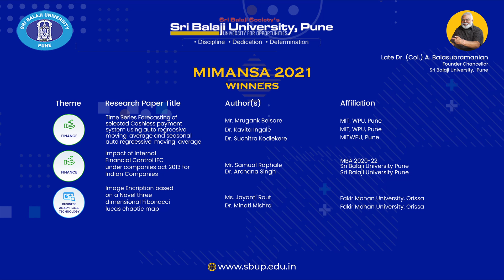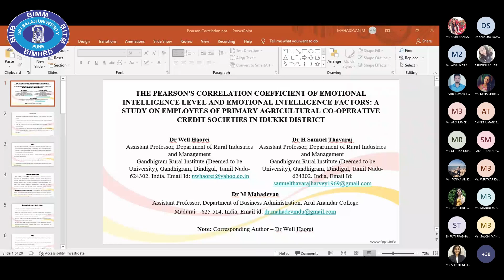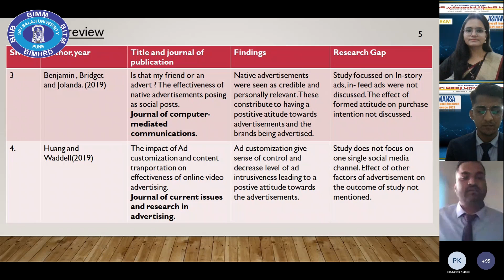SBUP presents "MIMANSA 2021" International Research Conference Recap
Sri Balaji Univesity, Pune presents the Recap for

INTERNATIONAL RESEARCH CONFERENCE: MIMANSA 2021

Theme: Innovative Strategies in Business Management and Technology
in the Emerging Scenario

Date: 8th and 9th December 2021

Mimansa Research Conference presented a confluence of the best of minds in academia and industry on contemporary topics of relevance in the domain of Business Management and Technology. The multidisciplinary conference provided a holistic and comprehensive understanding of opportunities and challenges facing us. Mimansa, as embodied in its name aimed to foster a scientific temper, spirit of enquiry and profound reflection. High quality research papers and case studies describing original and unpublished results of conceptual, constructive, empirical, experimental, or theoretical work in all areas of Business Management and Technology in the two- day conference.

Theme of the Research Conference was Innovative Strategies in Business Management and Technology in the Emerging Scenario. The conference provided a forum for Academicians, Doctoral Research Students and Practitioners to share path breaking knowledge in their line of
work. The conference received great response from across the world and more than 300 research papers are submitted. 125 Research Papers are presented in nine track i.e. Marketing Track 1,2 and 3; Finance Track 1 and 2, HR Track 1 and 2, Business Analytics and Tech Track and Operation Track.

Selected Research papers of MIMANSA 2021 have a publication opportunity in the following journals subject to meeting the reviewer’s selection criteria: South Asian Journal of Business & Management Cases – Cite Score 0.5 a SCOPUS indexed, UGC Care listed SAGE Publication. Indian Journal of Marketing (Scopus Indexed,ISSN 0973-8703) Indian Journal of Finance ( Scopus Indexed & ISSN 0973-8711) Indian Journal of Management –Prabandhan (Scopus Indexed, UGC CARE listed, ISSN (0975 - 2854) Pacific Business Review International (web of Science - Emerging source citation index) ISSN 0974-438X Unnati (ISSN 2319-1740

Best Paper Prize of Rs 20,000 and a certificate of appreciation is conferred for each Track. 8 Research papers and 19 Authors have been awarded in five categories; Marketing, Finance ,HR , Operations and Business Analytics and Technology. 2 MBA Student Authors, 7 SBUP Faculty Author and 7 Faculty Author from Jamia Hamdard, New Delhi, Fakir Mohan University, Orissa, MIT WPU ,Pune, Smt. Rukmani Shedti Memorial National First Grade College ,Udupi Karnatak and 2 Corporate Authors from Merkele Sokrati and Speedmart Pvt. Limited Pune

The following Eminent Speakers of MIMANSA 2021 enlightened 1000 participants with their in- depth insight of Research and Case Studies.

1. Dr. Jacqueline K. Eastman, Professor of Marketing, Georgia Southern University, Statesboro, USA

2. Dr. B N Chatterjee , Dean Marketing Dean Marketing, L. N. Welingkar Institute of Management Development & Research (WeSchool), Mumbai.

3. Dr. Cleopatra Veloutsou, Professor of Brand Management, Adam Smith
Business School, East University of Glasgow, UK

4. Mr. Kurien Daniel, National Vice President, ISTD New Delhi

5. Dr. A.K. Dey, Professor of Operations & Decision Science, Chairperson -
Centre for Management Case Development (CMCD), BIMTECH, Noida.

6. Dr. Arpan K. Kar, Associate Professor, Information Systems, Indian Institute of Technology Delhi, India.

7. Dr. B N Chatterjee
Dean Marketing , L. N. Welingkar Institute of Management Development & Research (WeSchool), Mumbai

MIMANSA 2021 concluded with a promise to meet all in MIMANSA 2022.